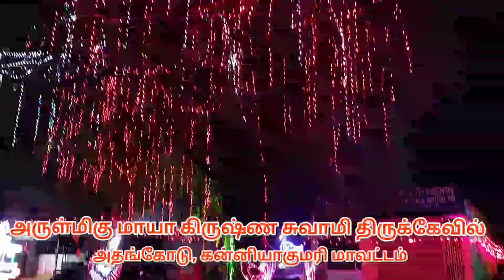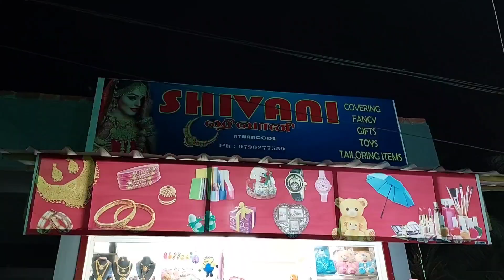கன்னியாகுமரி மாவட்டம் அதங்கோடு ஸ்ரீ மாயாகிருஷ்ணசுவாமி ஆலய ஊர்வலம்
ஸ்ரீ மாயா கிருஷ்ணசுவாமி ஆலயம் அதங்கோடு, கன்னியாகுமரி மாவட்டம். சுவாமி உபதெய்வங்களுடன் ஊர்வலம் வரும் காட்சி